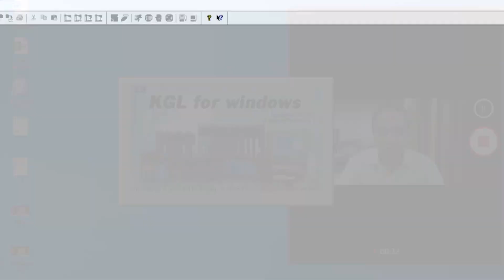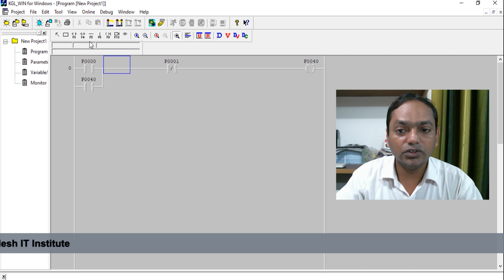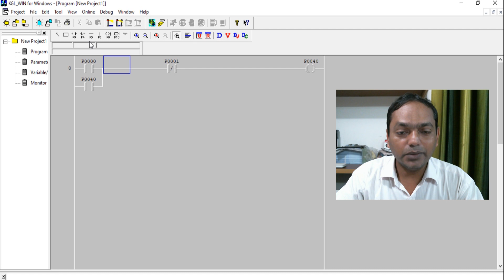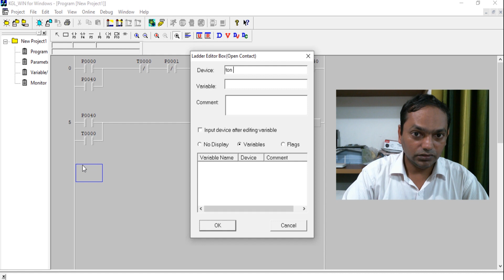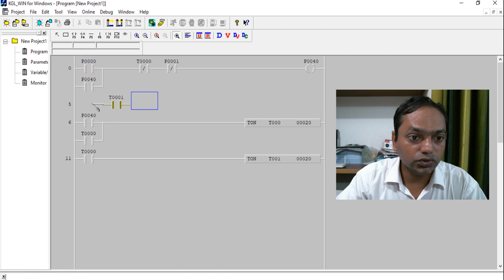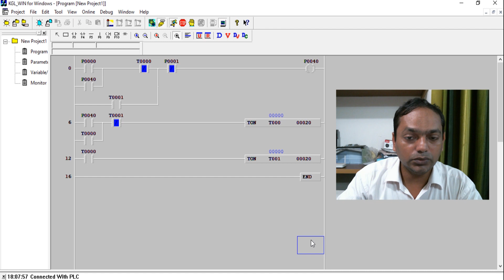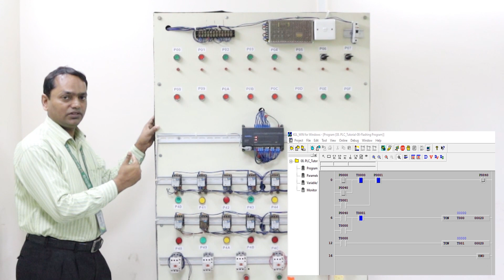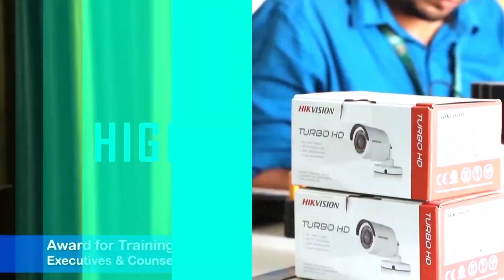PLC Programming Basics Flashing Programming Part-02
0:00:00-0:01:18 An intro to video
0:01:19-0:09:26 Main video
0:09:27-0:10:47 Video in action

Contract with us:
Bangladesh IT Institute, OPOLOK (3rd Floor), 225, Senpara Parbota, Mirpur-10, Dhaka-1216.